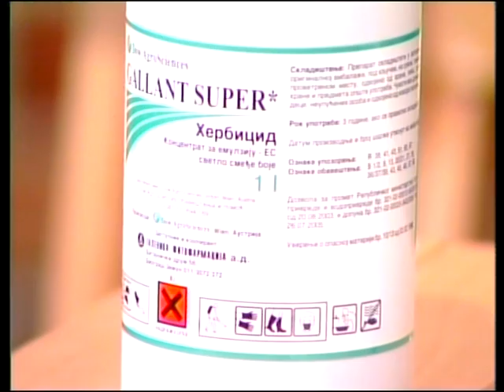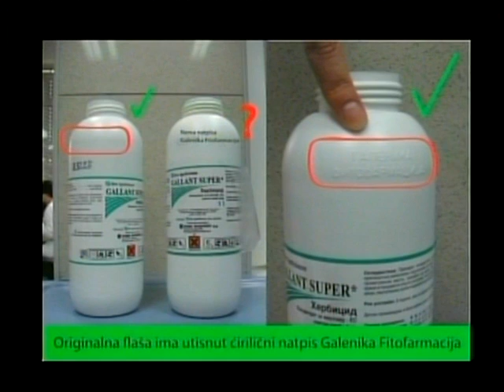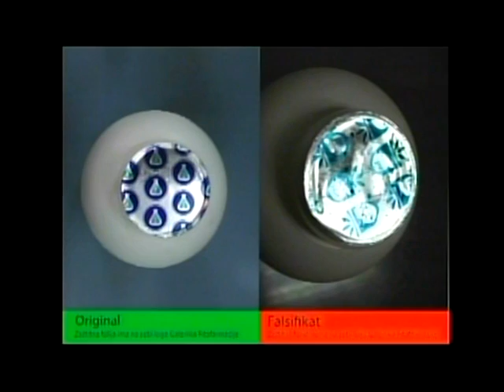vap galenika fitofarmacija falsifikovani proizvodi